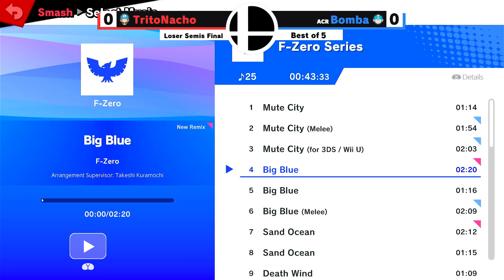Motohouse #20 - ACR | Bomba (Mega Man) vs PGP | NLC | Tritonacho (Luigi) - Losers Semis